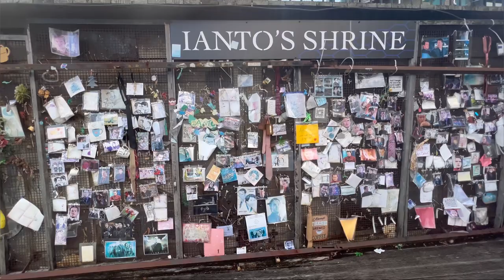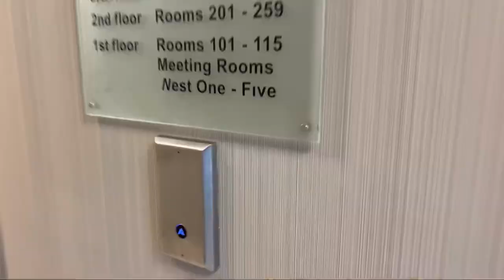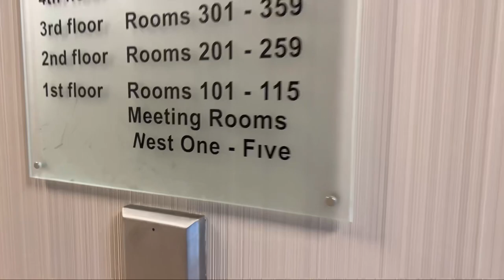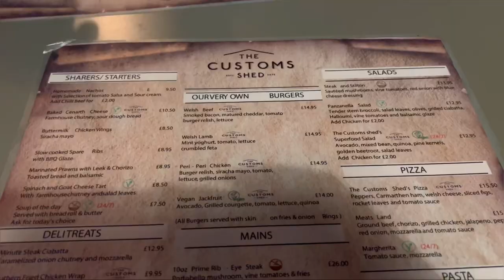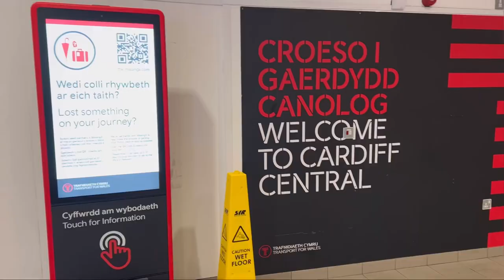VLOG || Mini Staycation at Cardiff, Boat trip, Swimming and Dinner date 🇬🇧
Hi besties 💗💗,

So I took some days off and went on a staycation to just rest, de-stress and take a break from work.
I hope you enjoy this video as much as I did filming it.